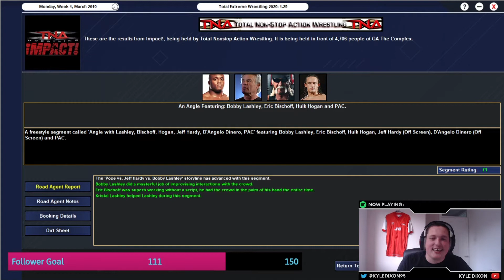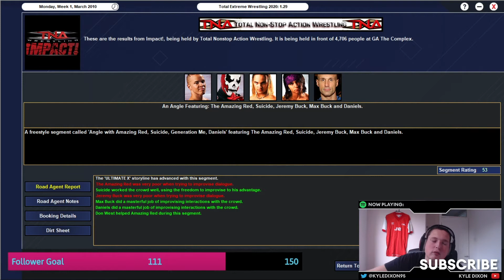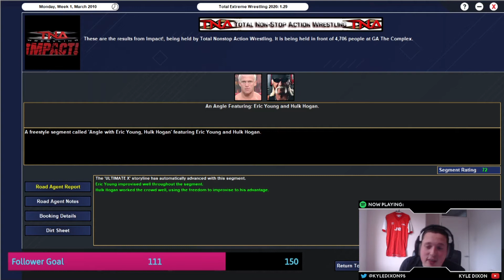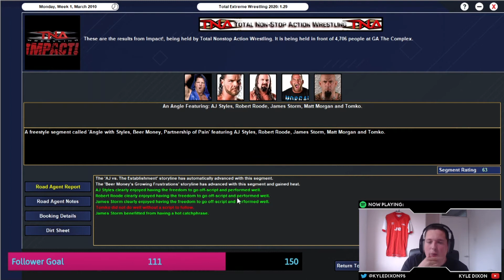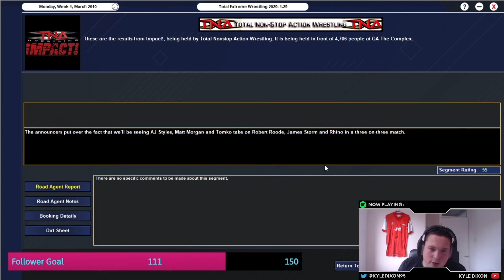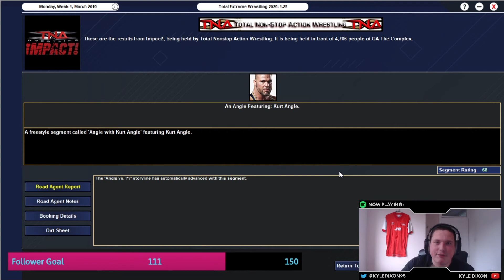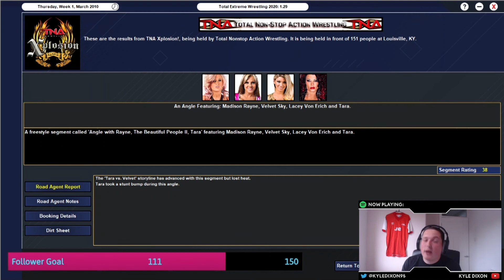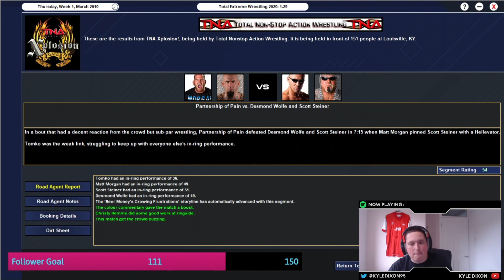Bobby Lashley vs. PAC for World Title! | TNA 2010 | E11 | TEW 2020 | Total Extreme Wrestling 2020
The Monday Night War starts here.